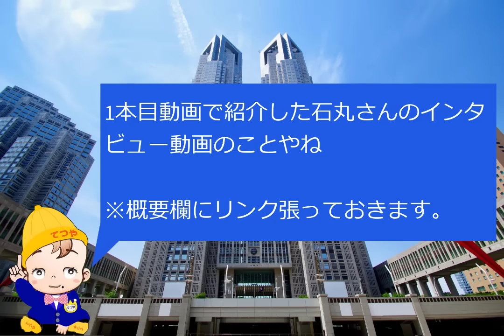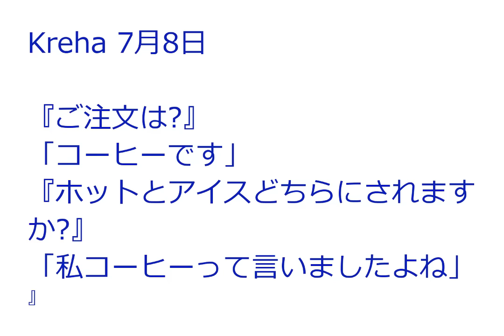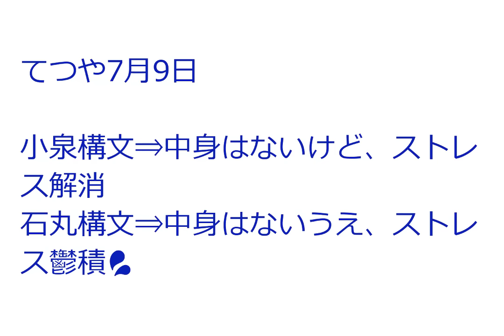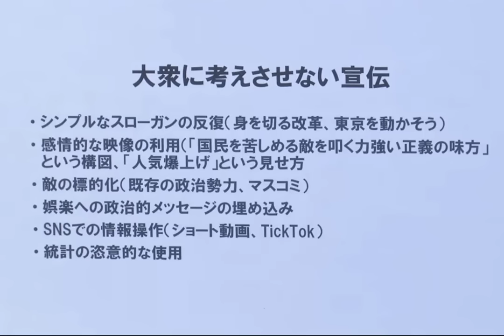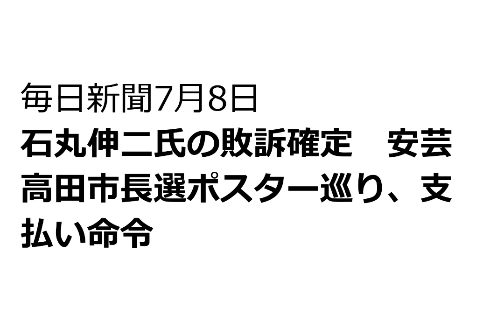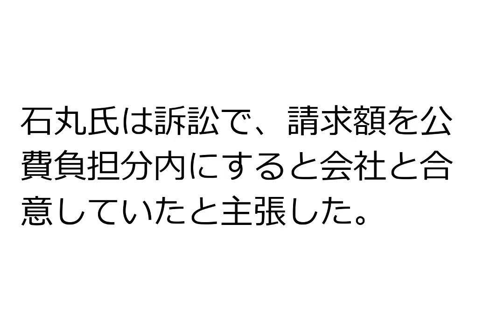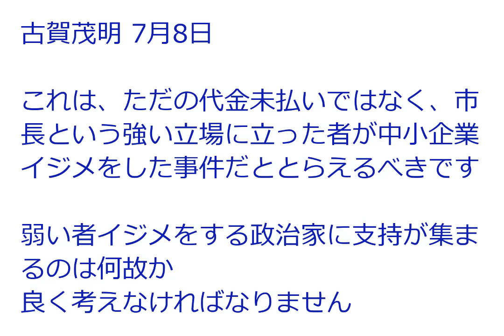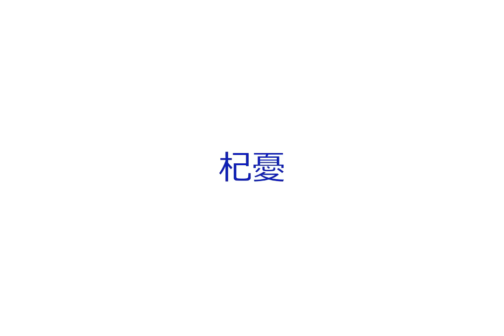R6.7.9② 石丸構文が大バズり。最高裁での敗訴確定で石丸氏への疑問が噴出！ この人がなぜ2位なの？ てつやチャンネル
※この動画のストーリー（構成）を含め、内容を無断で使用することはお控えください。